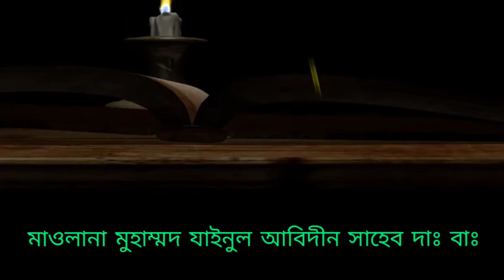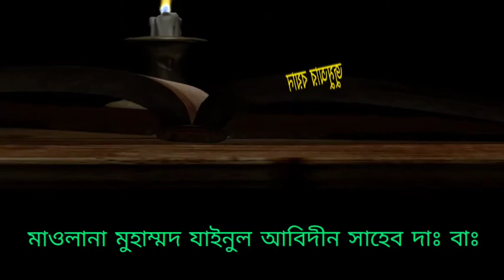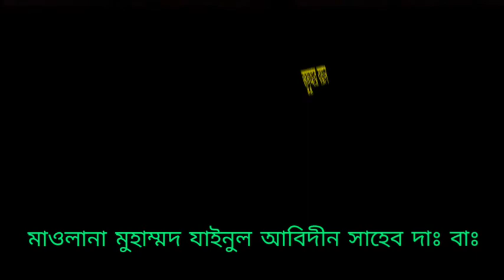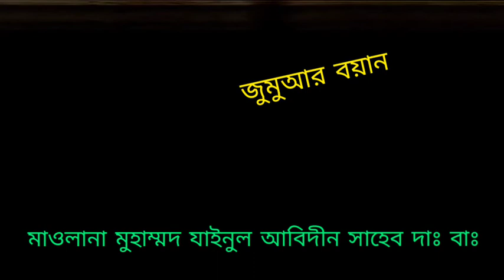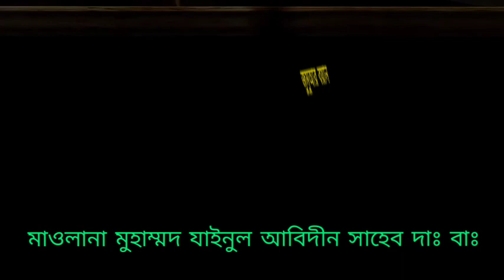সারা পৃথিবীতে জাতিসংঘ ভুক্ত দেশগুলো পরিবেশ দিবস পালন করে। কি ? এবং পরিবেশ দিবস কেন পালন করে??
সারা পৃথিবীতে জাতিসংঘ ভুক্ত দেশগুলো পরিবেশ দিবস পালন করে।
পরিবেশ কি ? এবং পরিবেশ দিবস কেন পালন করে??
এর সঙ্গে আমাদের দীনী জিম্মাদারী ও দায়িত্ব কি,এ ক্ষেত্রে আমাদের জবাবদিহিতার কি বিষয় আছে??
কিভাবে জীবন যাপন করলে এ বিষয়ে আখেরাতে জবাবদিহিতা থেকে রক্ষা পাবো।
গুরুত্বপূর্ণ আলোচনা
জুমুআর বয়ান।
৪-৬-২০২১